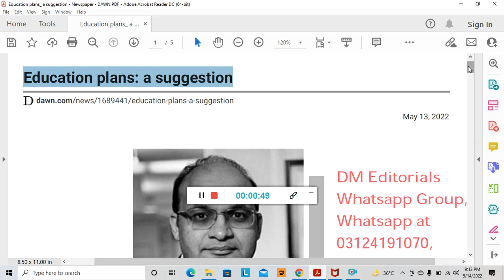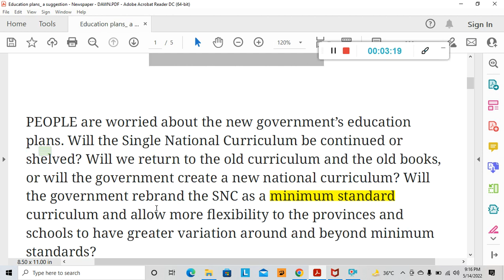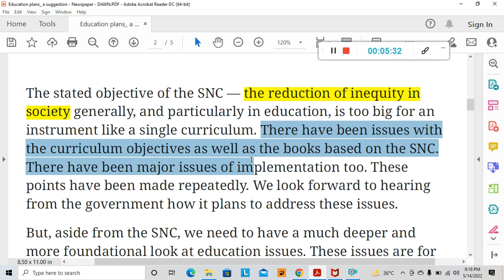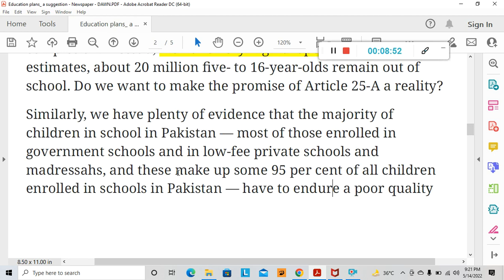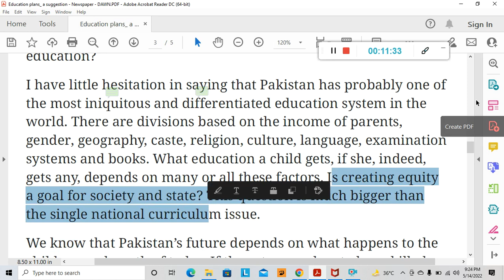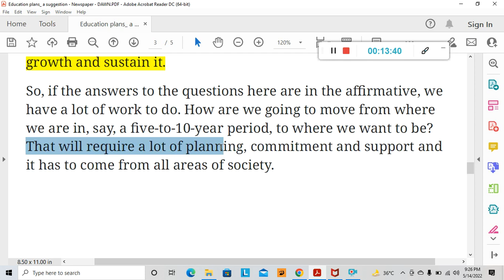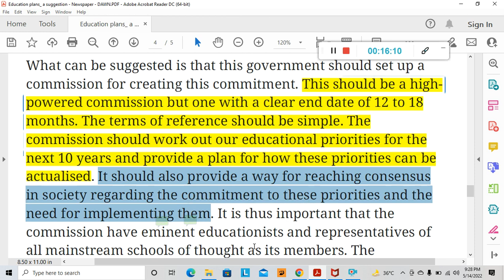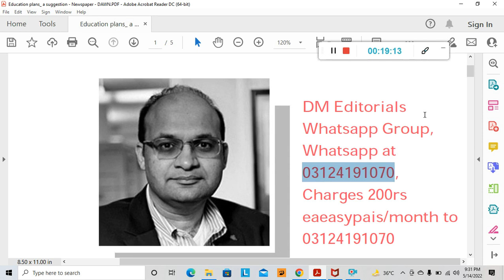education plans, Dawn opinion by Faisal Bari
Download pdf